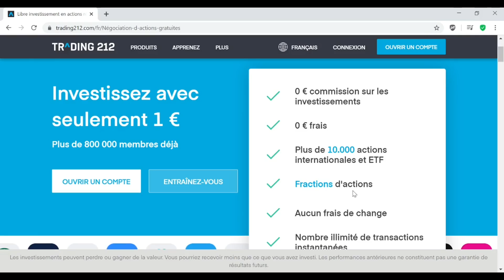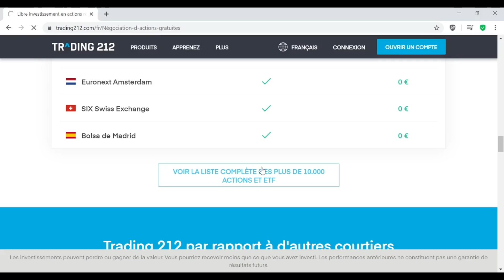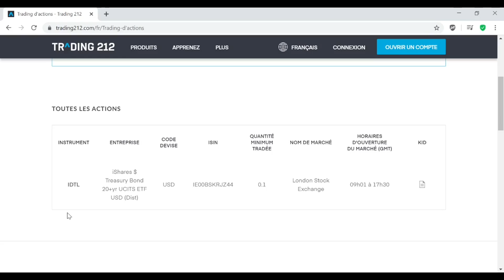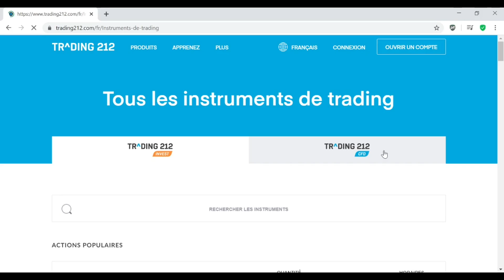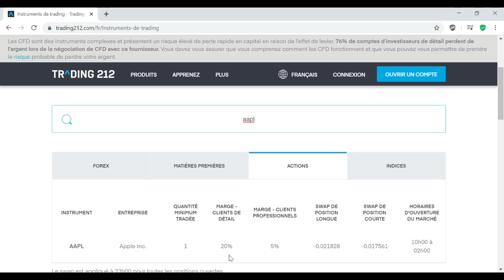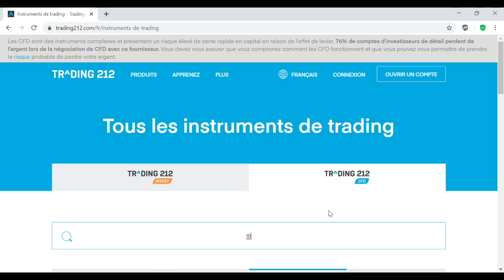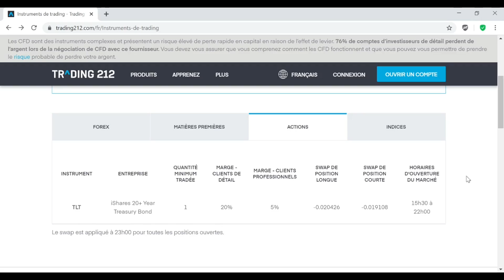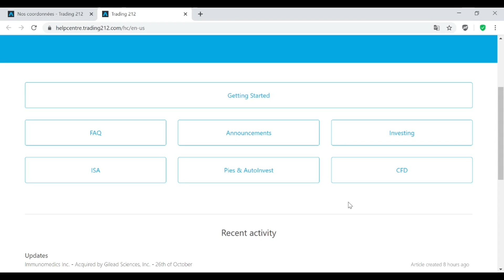Trading 212 : Avantages et Inconvénients [AVIS]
Dans cette vidéo nous découvrons les services proposés par le courtier Trading212 .